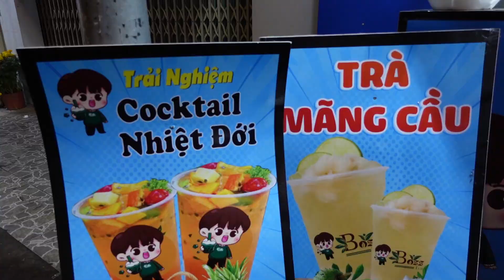Quận 3, chùa PHáP HoA 15-2-24 Quận 1, nhà thờ ĐứC Bà